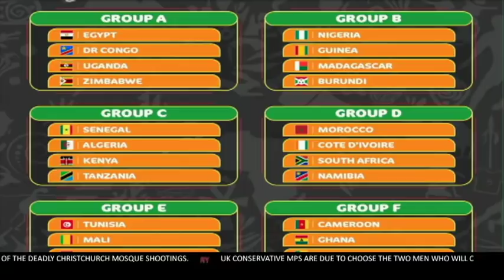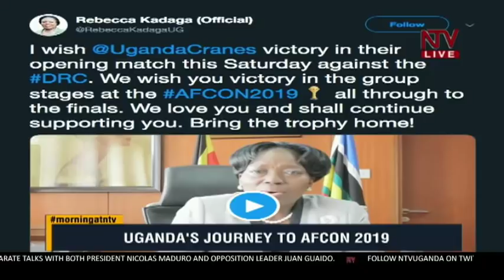KICK STARTER: Uganda at the AFCON 2019